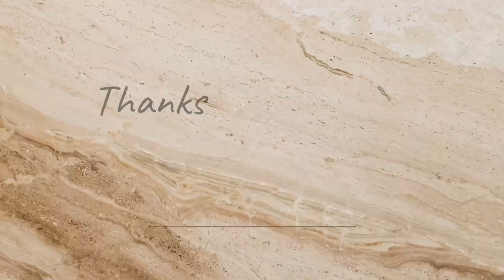Old Song Lamto Pong:-